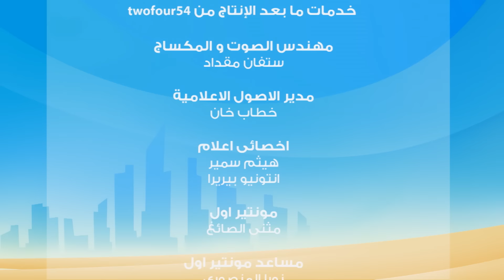S2 E22 مسلسل منصور | قضية شما الغامضه | Mansour Cartoon | Case of the Mysterious Cousin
مسلسل الكرتوني الإماراتي الجديد "منصور" . يسعى منصور من خلال أحداث المسلسل الى تحقيق طموحه وأحلامه الكبيرة بمساعدة عائلته وأصدقائه.

يلعب كل من منصور، عبيد، وسالم دور محققين(على طريقة المحقق شرلوك هولمز) ليقضوا وقتا مسليا. يقومون لعبا بالتحقيق بطريقة سريه مع شمّا . يعثر منصور و أصدقائه على شمّه في المركز التجاري و يلحقون بها الى متحف الفنون و لكنهم يتوقفون عن لعبهم عندما يدق جرس الانذار في المتحف.
فيشتبه الأطفال أن شمّا هي من سرقت اللوحة!
هل فعلا يمكن لشمّا أن تكون سارقة!
أم أن استنتاجات منصور و أصدقائه ليست في محلها؟

In today's episode:
For fun, Mansour, Obaid, and Salem become Sherlock Homes style detectives. They secretly and playfully “investigate” Shamma. They see her at the mall and follow her to the art museum. Their game stops when alarm bells ring and the boys suspect that Shamma has stolen a painting! Could Mansour’s cousin really be a master art thief!? Or are the boys' masters of jumping to the wrong conclusions?!"